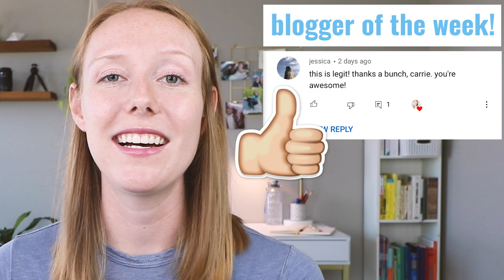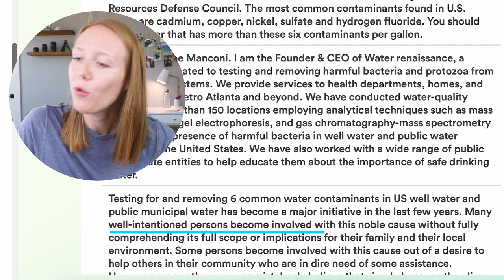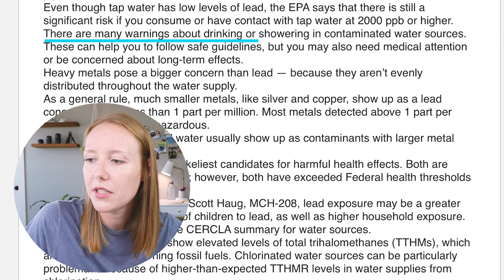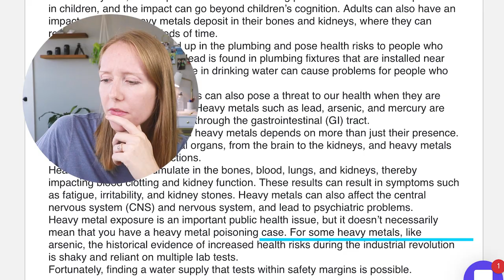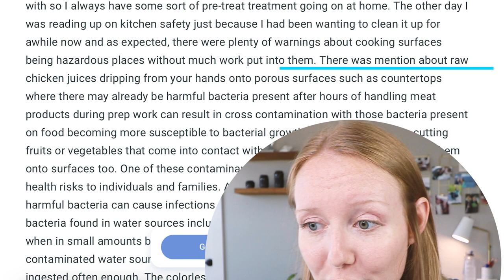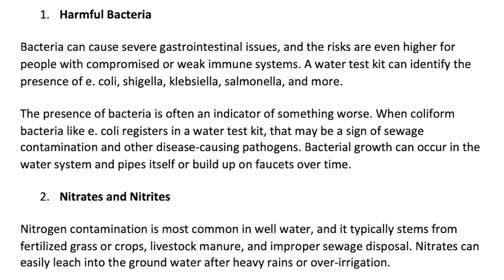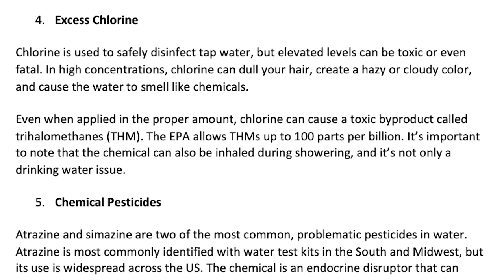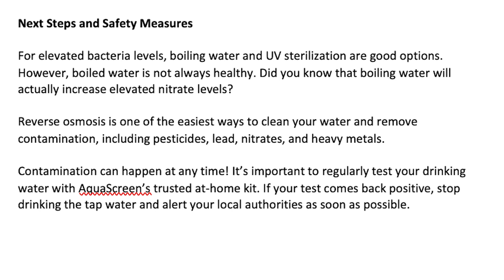AI Writes Better than ME!? | Free AI Writer vs. $395 Pro Copywriter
Human creativity vs. AI efficiency. WHO WILL WIN? Honestly, I was shocked! The results were definitely worth reading. It really makes you think... Happy FreelanceFriday!

In today's video, I'm using AI writer tools to write blogs and create AI generated content. Will AI replace writers? What's the future of AI writing? Is AI writing good? I'll test AI writers, AI writing, AI blogs, and AI content with four free AI writing tools. Content creation isn't easy and professional copywriters like myself have years of experience learning how to write copy and create engaging content with top writing tips and advice. AI technology is getting better, but is it good enough to replace writers? As a freelance copywriter, I need to know if AI content generators are worth the hype and know how to write good copy. The auto generated software writers promise that they can write SEO content fast, but I'm not so sure. Even if it is fast, do they know how to write unique content that converts? AI tools and AI technology are evolving. AI will do the writing research for you and write something instantly that is... maybe somewhat semi decent. I didn't test Jarvis AI writing tools, but there are several other free AI writer tools that made the list. Those AI content generators include copy.ai copy writer AI, copysmith AI writer, anyword blog writing AI, and writesonic copywriting AI.

Learn how to make money online and work from home as a freelance copywriter like me! Whether you're building a freelance copywriting business or selling another skill online, freelance platforms like Fiverr are changing the future of work. Now you can monetize your talent and learn how to work from home. Freelance copywriting on Fiverr is my absolute dream job - hands down. Every Freelance Friday, I share freelancing tips, freelance advice, advice for freelancers, Fiverr tips, Fiverr advice, advice for Fiverr sellers, Fiverr business tips, and a look inside my freelance lifestyle as a solopreneur business copywriter. It's a blast!